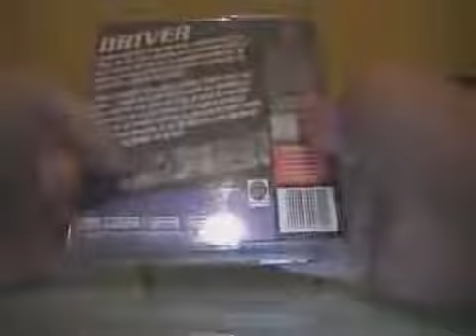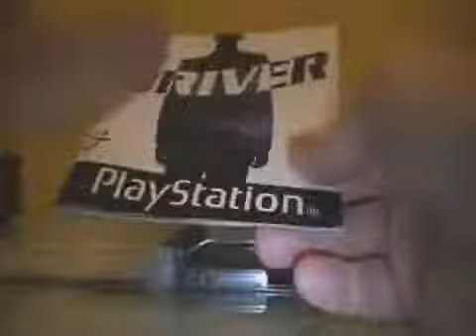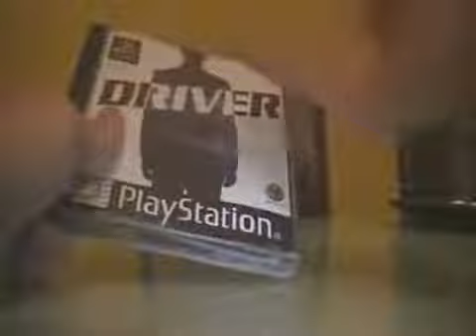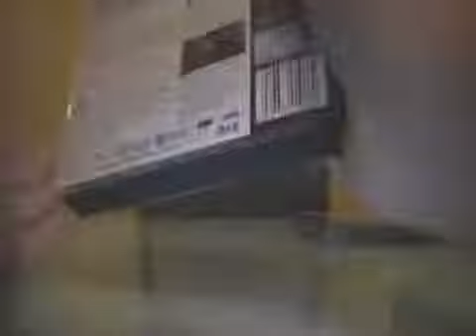Mas cosillas pa la coleccion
Si te gusta el contenido, por favor, compartelo en tus redes, no cuesta nada, y me motivas mucho a seguir haciendolo. Gracias.